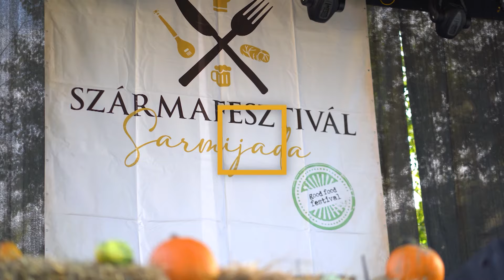SARMIJADA | 26. 10. 2024. | Balkan Trip TV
$sarma

❣ Naše emisije možete pratiti na:
❥ IRIS - 120
❥ m:SAT - 22
❥ Supernova - 20